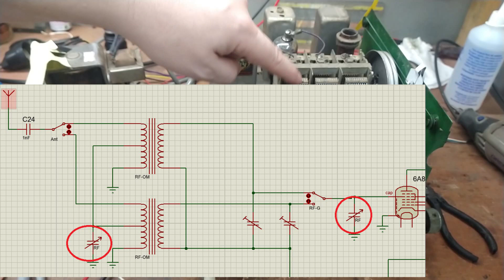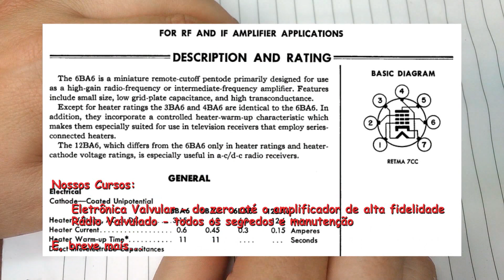Capacitor Variável em Curto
Análise de um Capacitor Variável para descobrir um Curto-circuito